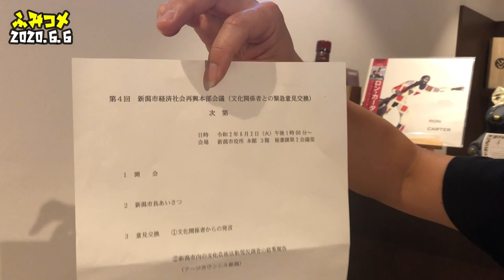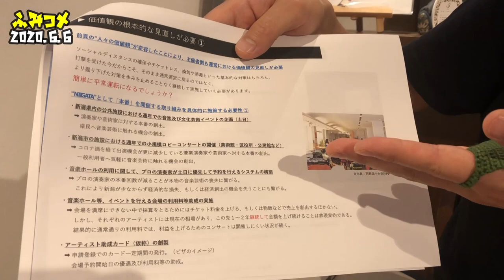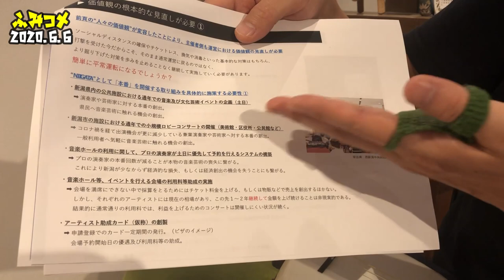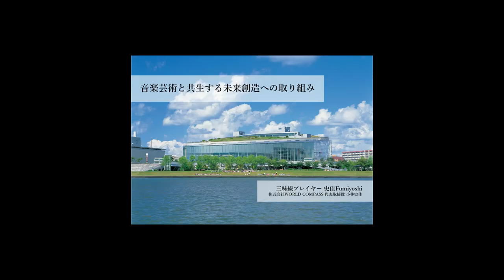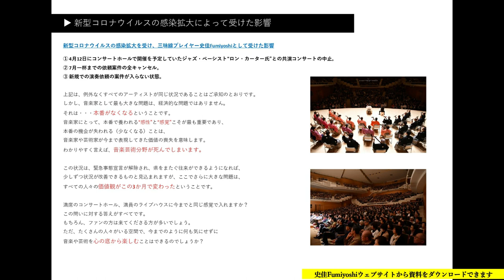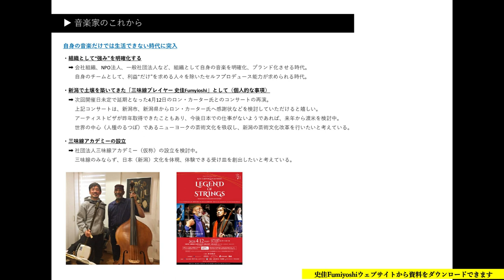【新潟市へ提言しました】コロナ禍を経て素晴らしい文化芸術の未来を皆さまと目指すためにー史佳Fumiyoshi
【ふみコメ】・・・史佳Fumiyoshiが現代に生きる音楽家、音楽を愛する人々へ贈るコメント動画。

6月14日（日）りゅーとぴあコンサートホール
史佳Fumiyoshiコンサート『三味線音楽浴』
詳細はこちら↓↓↓